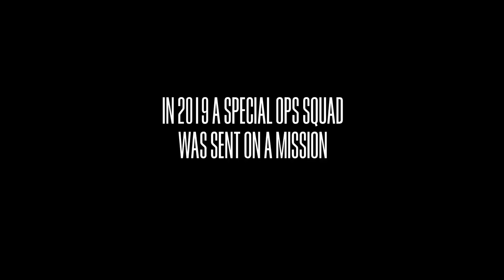Black Ops Trailer #1 (2020) | Movieclips Indie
Check out the new trailer for Black Ops starring Rachel Warren!

US Release Date: June 12th, 2020
Starring: Simon Meacock, Rachel Warren, Bentley Kalu
Directed By: Tom Paton
Synopsis: Special ops squad "Hell's Bastards" are sent to infiltrate a civil war to retrieve intel. The unit soon find themselves trapped on a never-ending stairwell forced to climb or die. To survive, they must revisit their past sins if they ever want to get off.